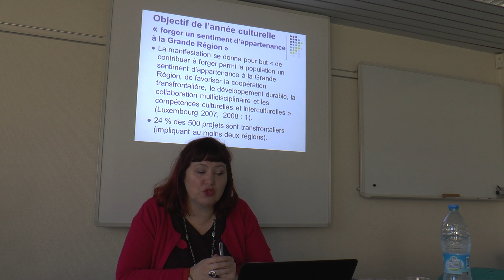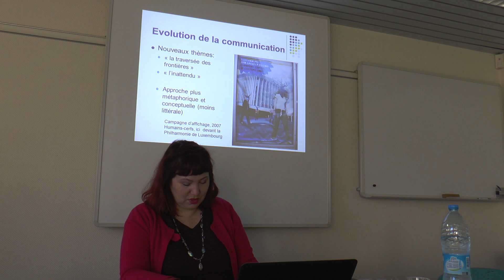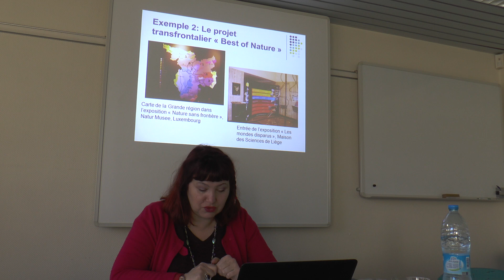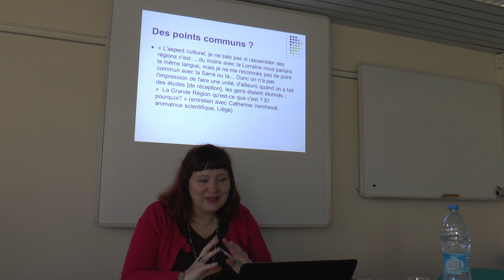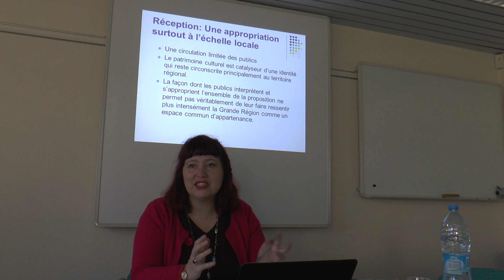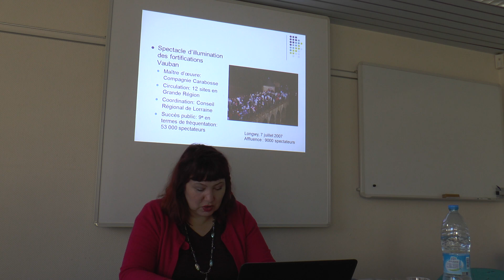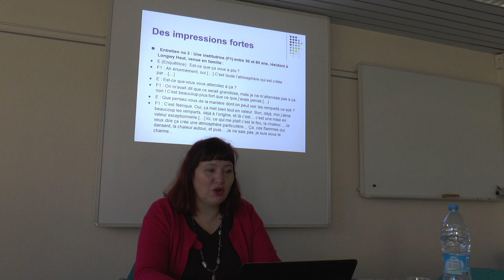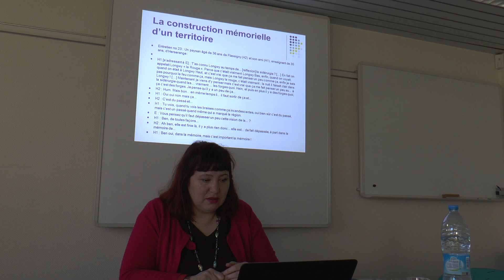Part 2/3 - Identity & sense of belonging in border areas: the case of Lux. & the Greater Region '07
English:
Identity and sense of belonging in border areas: the case of Luxembourg and the Greater Region 2007. ( Part 2 of 3)
Dr. Gaëlle Crenn, University of Lorraine.

Within the framework of MSH Lorraine, a multidisciplinary project (2007–2010) sought to find out to what extent the designation of ‘Luxembourg and the Greater Region’ as European Capital of Culture in 2007 constituted an opportunity to develop a cross-border cultural space through the deployment of large-scale cultural programming. In particular, how could major events (celebrations, the closing ceremony, etc.) and exhibitions (municipalities, travelling, etc.) create cross-border synergies and an awareness of a transregional cultural identity? Reception studies have revealed that in exhibitions, cultural heritage is a catalyst for an identity that remains mainly confined to the regional territory. Similarly, cultural events contribute to the invention of a common memory territory, but mainly at the regional level, rarely achieving integration on a larger scale. To strengthen the perception of the Greater Region as a common territory of belonging, it remains essential to take into account the cultural and linguistic determinations that structure communities in the Greater Region, as well as the cultural practices, mobility and expectations of the audiences concerned.

This academic seminar was organised by the CECCUT project (European Capitals Of Culture And Cross-Border Urban Cohesion)

Français:
Identité et sentiment d’appartenance dans les zones frontalières : le cas de Luxembourg et Grande Région 2007.  ( Partie 2/3)
Dr. Gaëlle Crenn, Université de Lorraine.

Dans le cadre de la MSH Lorraine, un projet multidisciplinaire (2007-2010) a cherché à savoir dans quelle mesure la désignation de « Luxembourg et Grande Région » au titre de Capitale européenne de la culture en 2007 a constitué une opportunité pour développer un espace culturel transfrontalier à travers le déploiement d’une programmation culturelle de grande ampleur. Comment en particulier les grands événements (fêtes, clôture…) et les expositions (communes, itinérantes…) pouvaient-ils créer des synergies transfrontalières et une prise de conscience d’une identité culturelle transrégionale ? Les études de réception ont révélé que dans les expositions, le patrimoine culturel est catalyseur d’une identité qui reste circonscrite principalement au territoire régional. De même, les événements culturels contribuent à l’invention d’un territoire mémoriel commun, mais essentiellement à l’échelle de la région, ne réalisant que rarement l’intégration à une échelle plus large. Pour renforcer la perception de la Grande Région comme territoire commun d’appartenance, il reste indispensable de tenir compte des déterminations culturelles et linguistiques structurant les communautés sur le territoire grand-régional, ainsi que des pratiques culturelles, de la mobilité et des attentes des publics considérés.

Ce séminaire académique a été organisé par le projet CECCUT (Capitales Européennes de la Culture et Cohésion Urbaine Transfrontalière)